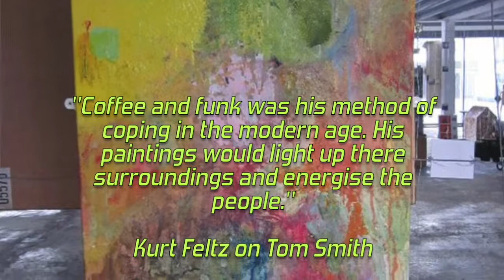A Man Conceived By Funk Part 2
A man conceived by funk. A short film by Tom Smith-music PART 2
This is part 2 in a series of videos mostly based around 2011. Me and my friends call this period "The Funk" even to this day. I was playing funky guitar jams alot and painting most of the time whilst they were around. I hope the short film encapsulates that time period and the euphoric feeling of the funk to the viewer.